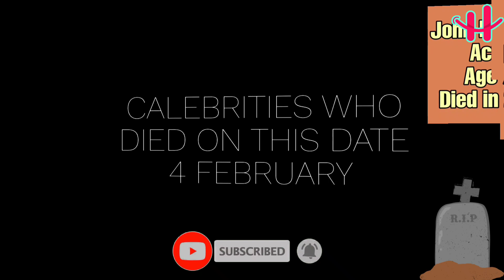12 Stars who died on 4 February 2023 | who died today